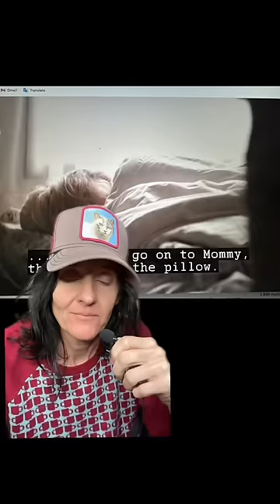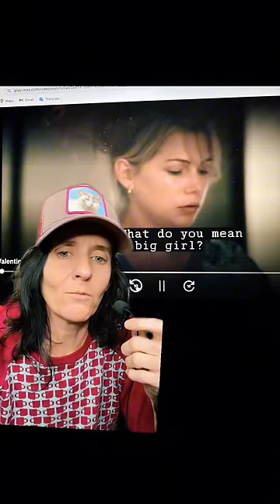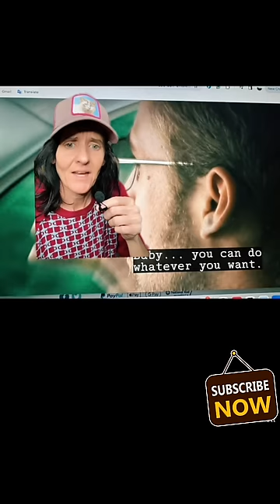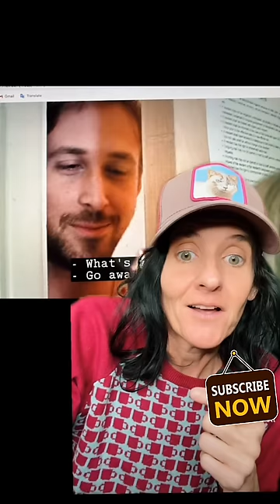Our “love stories” are HORROR FILMS